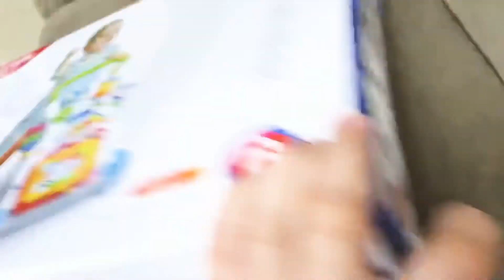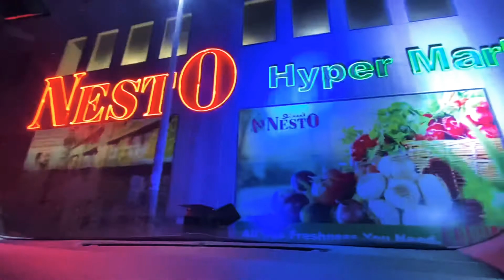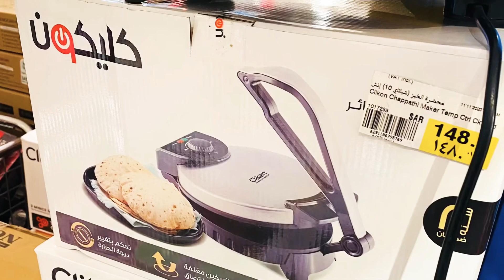Cooking kabab | Noon sale | Nesto hyper market | Khobar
So after a long time i pushed myself to post again .. even though its all random stuff hope everyone likes comments and subscribes.